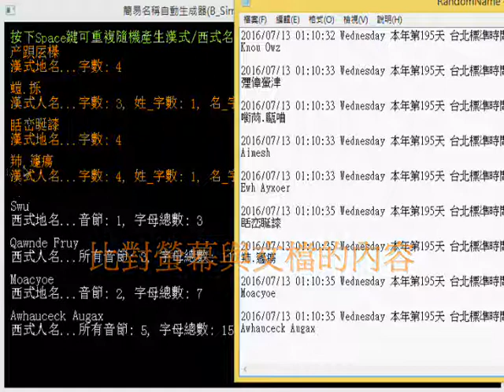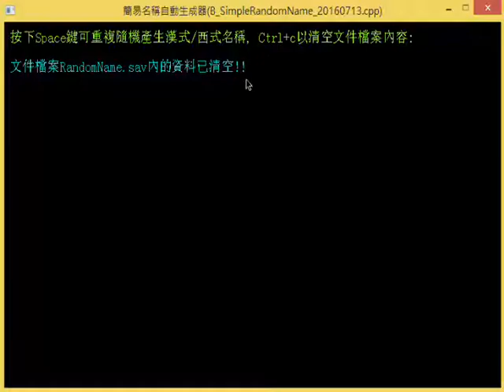B_SimpleRandomName_20160713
[ C++]簡易名稱隨機生成器(B_SimpleRandomName_20160713.cpp)